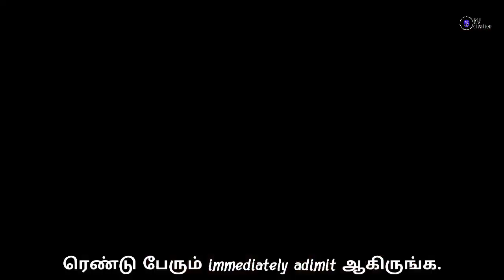corona virus short animation film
motivational video

FOR MORE INTERESTING VIDEOS AND LIKE IT
 MOTIVATIONAL VIDEO’S
 LOVE STATUS VIDEO’S
 BREAKUP STATUS VIDEO’S
 FEELING STATUS VIDEO’S
 HEART TOUCHING STATUS VIDEO’S
 LYRICS STATUS VIDEO’S
 DIALOGUE STATUS VIDEO’S

ANY DOUBT COMMENT NOW---